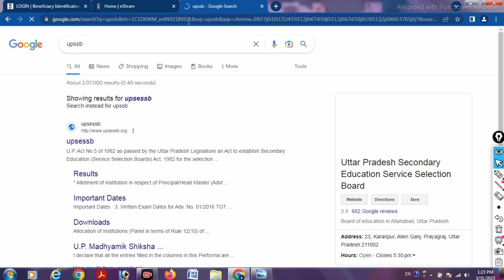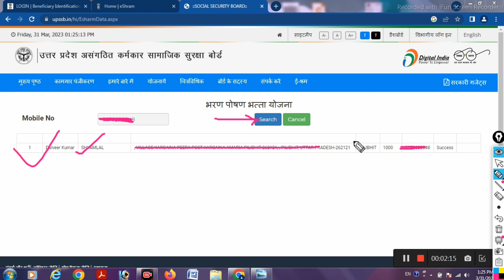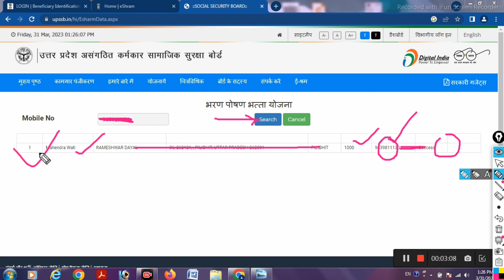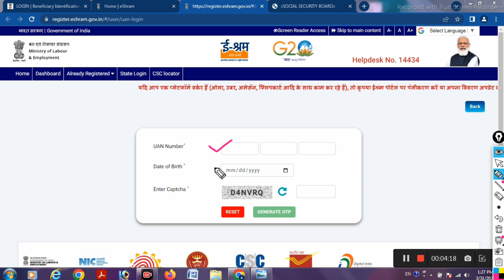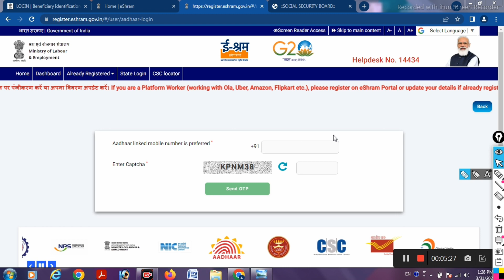E Shram Card Ka Paisa Kaise Check Kare | How to Check E Shram Card Payment |ई श्रम का पैसा कैसे देखे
Your Queries